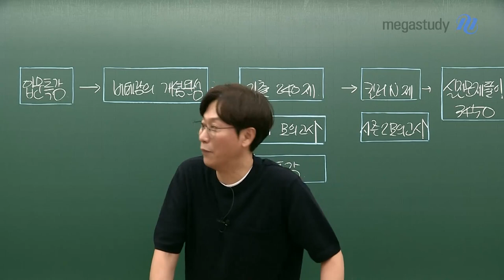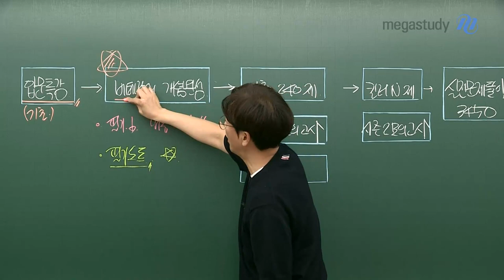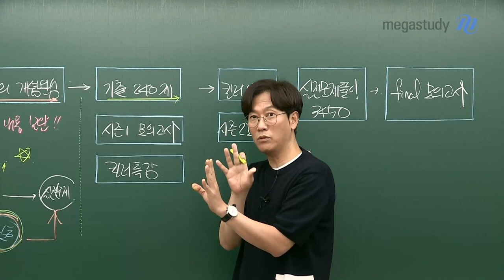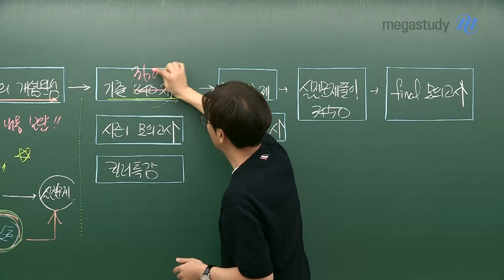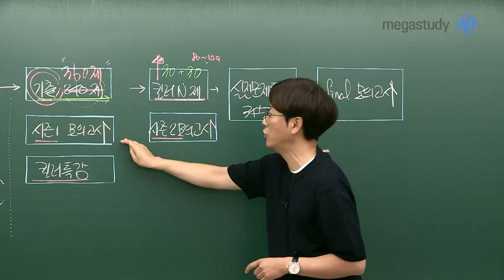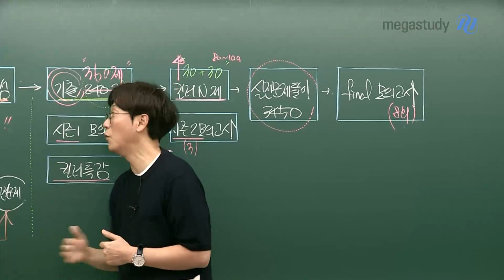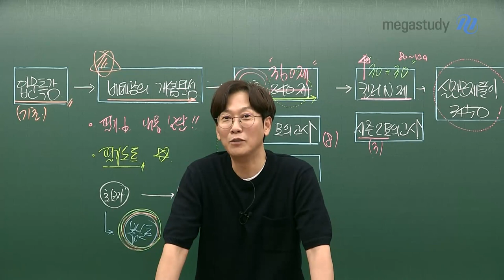[메가스터디] 화학 고석용쌤 - COMING SOON! 2023 수능 대비 놀라운변화!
2023 수능을 위해 고석용 선생님이 업그레이드 된 강좌들을 선보입니다.
더 꼼꼼하게 준비된 고석용쌤을 만나보세요!

▶수강생들의 의견을 그대로 수렴하고 반영!
- 베테랑의 개념완성 본 교재 내 필기내용 100% 충전!
- 수능 화학 주요 개념을 하나로 담아 베테랑의 개념완성 필기노트 제공!
- 더 많은 양의 기출 문제 풀이 제공 기출 240제 → 360제

▶ 한번 더 업그레이드 하여 수강에 빈틈을 없애다!
- 개념 정리 & 문제풀이를 동시에 학습, 베테랑의 개념완성 복습 노트 제공!
- 베테랑 실전 모의고사 시즌제로 고퀄리티 모의고사 학습 가능!